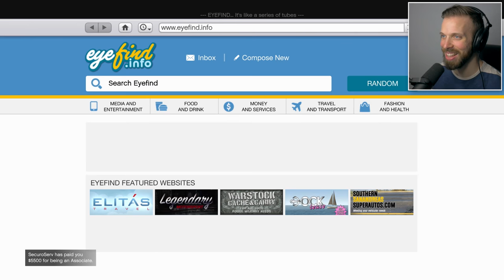PATTY CAKE COMPANY OFFICE PARTY! | GTA 5 Online Funny Moments (DLC)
Let's be honest. We knew that once we sat down for a business meeting it was going to end with us in a slap fight.

Welcome back to GTA V Online! Haven't done one of these in a LOOONG time, but now we're back in BUSINESS! Bought ourselves a company. What do we sell or provide? At the moment, a few laughs. That is all.

Outtro music is Modern vintage Gypsy 1